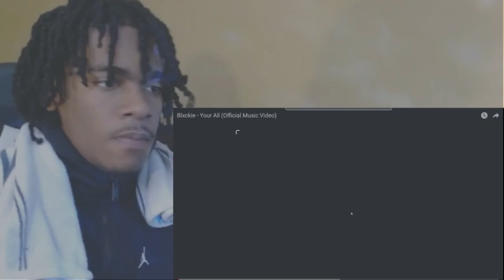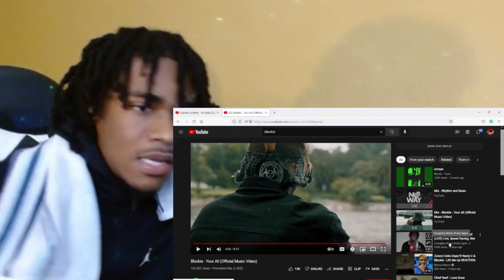Blxckie - Your All (Official Music Video) - REACTION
KING OF NBA2K